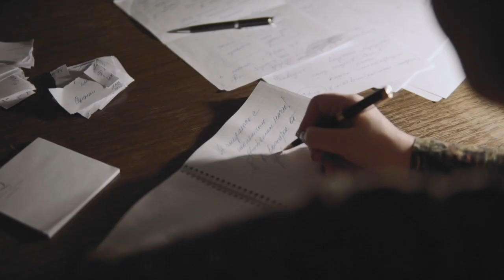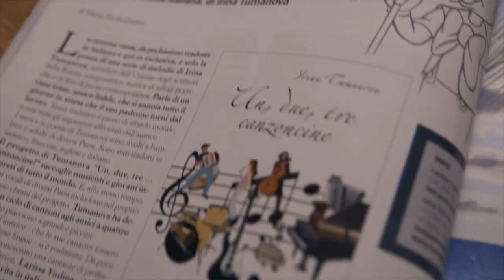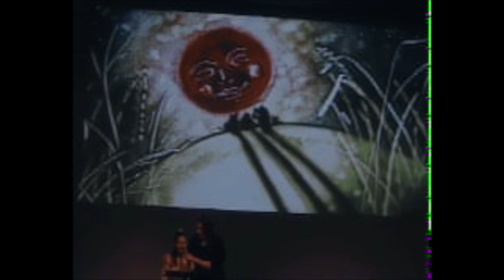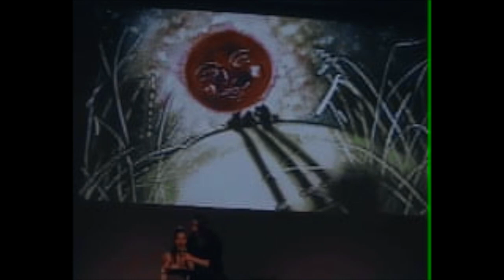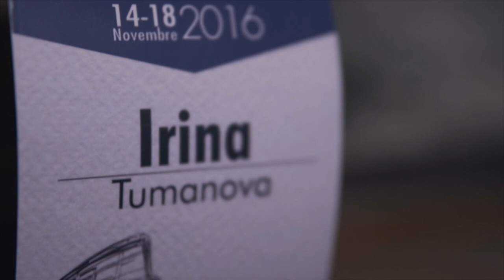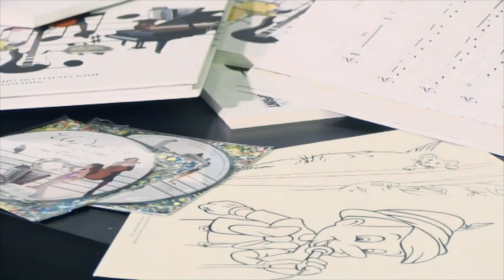Семейная программа «Добрый дом» [S03] Выпуск 5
Сезон 03 Выпуск 5

Видео: Guitardo